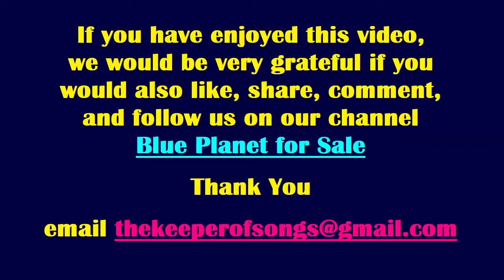TROON HARBOUR & MARINA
General views of the many different types of ships, yachts, and boats that spend time in the Harbour and Marina at Troon, South Ayrshire Scotland.

If you have enjoyed this video, we would be very grateful if you would also like, share, comment, and subscribe to our other channel Blue Planet for Sale which has original new songs and original Scottish comedy.

All images were taken by BH McKechnie and VHM McKechnie who equally own the copyright and have the sole authority and rights to licence and allow: copying, issuing, lending, renting, performing, showing, playing or broadcasting of these images. The stated owners of these images also have the right to equitable remuneration.